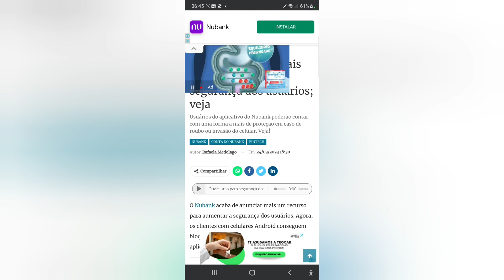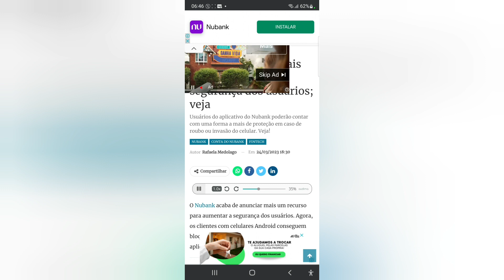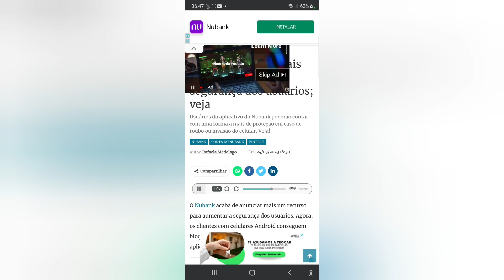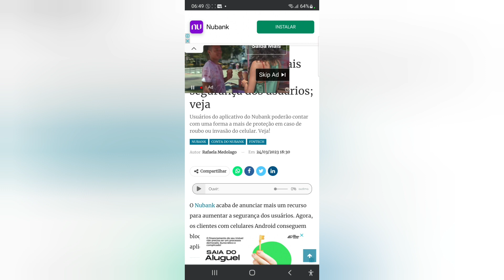Nubank anuncia mais um recurso para segurança dos usuários😬